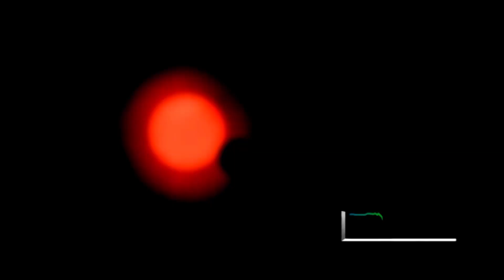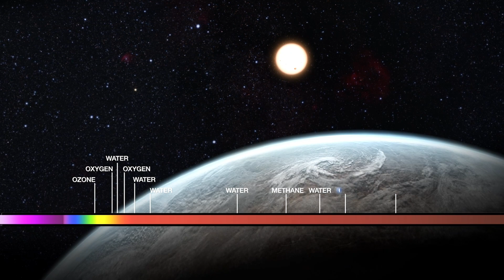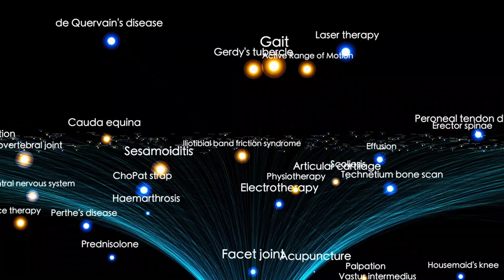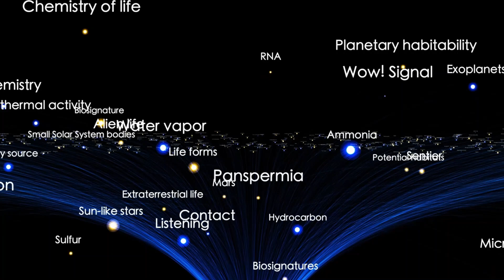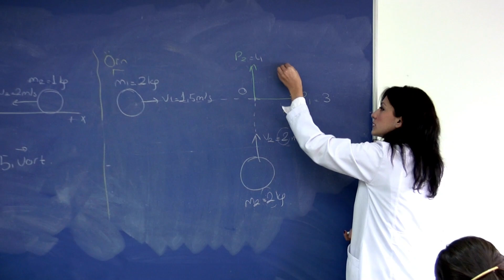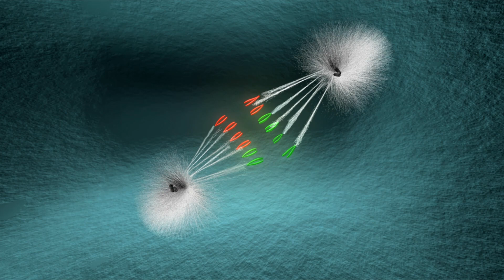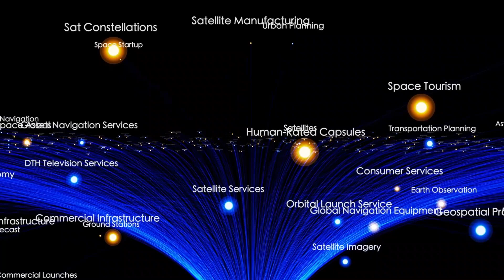James Webb Telescope JUST DETECTED Terrifying City Lights on Proxima B